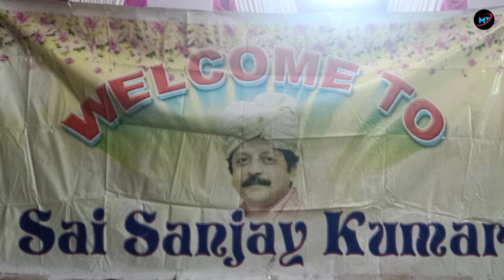कोडीनार में हुवा साई संजय कुमार का भव्य स्वागत । Sai Sukhramdas Mandir Kodinar । Sukh Shanti Mandir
mukesh tewani
tewani mukesh
MT

Sindhi nonstop
Sai Sukhramdas song
Sai Sanjay Kumar song
Sai Sukhramdas Mandir
new sindhi songs
sai sukhramdas
sukhramdas bhajan
sindhi sukhramdas bhajan
sai sanjay kumar bhajan
welcome song
Raja vanvani
Sukhramdas mandir kodinar
kodinar Sukhramdas mandir
sai Sheva ram mandir kodinar
Hari Sheva Dham kodinar
sai Sheva ram varsi kodinar

special thanks for and credit by
Raja vanvani